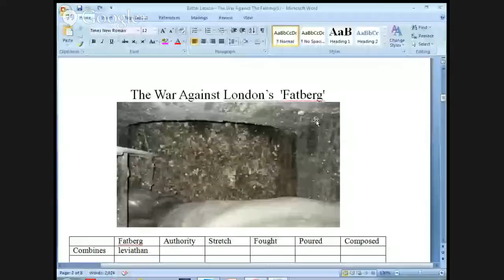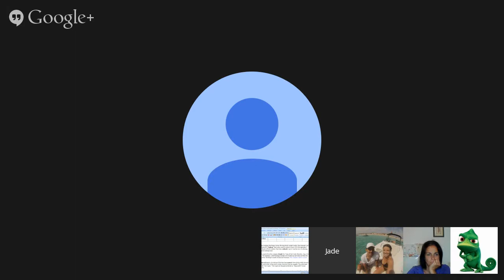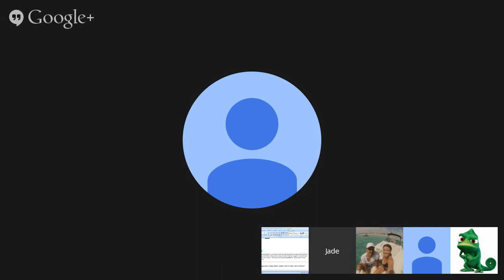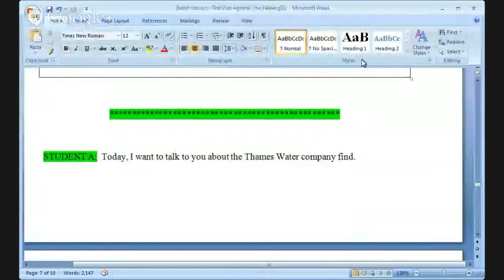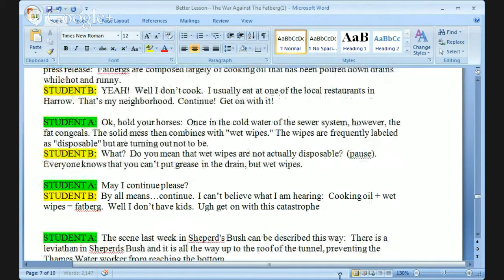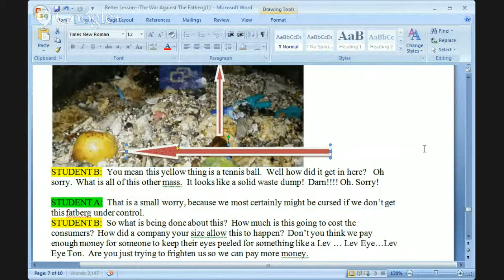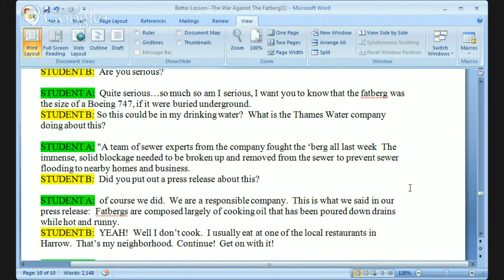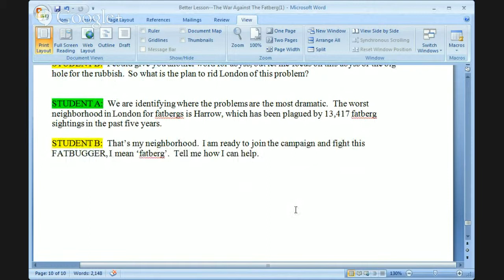The War Against The Fatberg